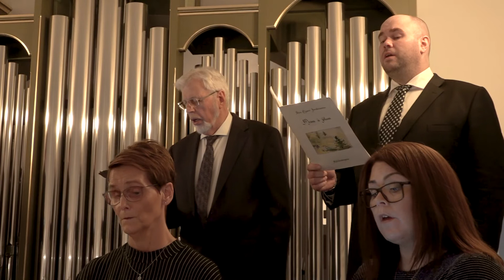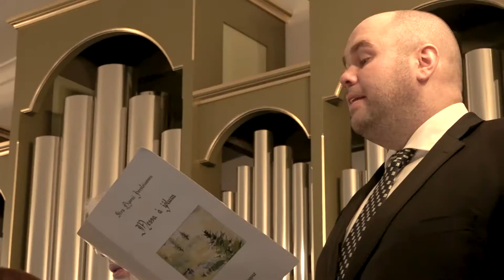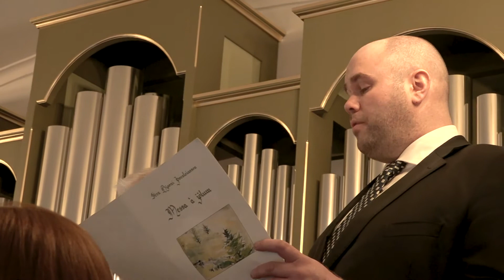Guðsþjónusta á jóladag 2020 í Keflavíkurkirkju